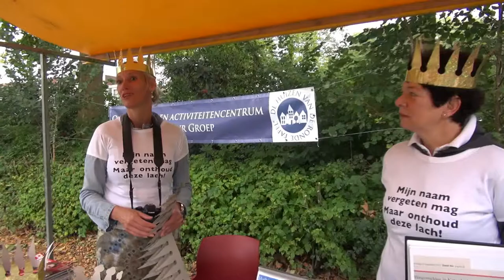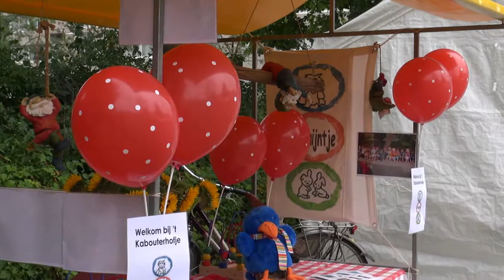Buurtfeest Openhof Jubileum 40 jaar 1080p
Impressie van de opening van een bijzonder buurtfeest door burgemeester Noordergraaf. Dit ter gelegenheid van het 40 jarig jubileum van de Openhof. Samenwerking tussen de wijken: Klaarwater, Overhees en het Smitsveen.

(©) Robert Thoomes